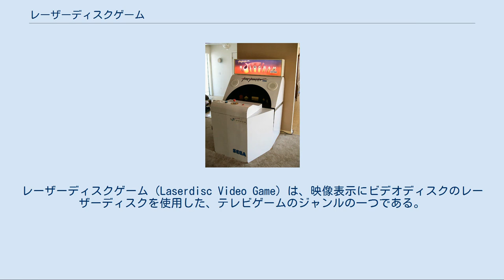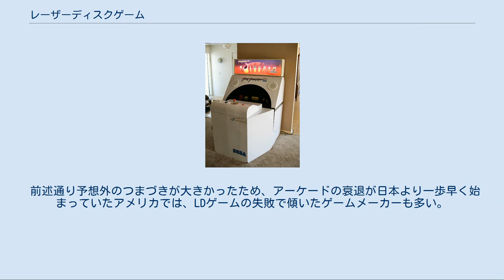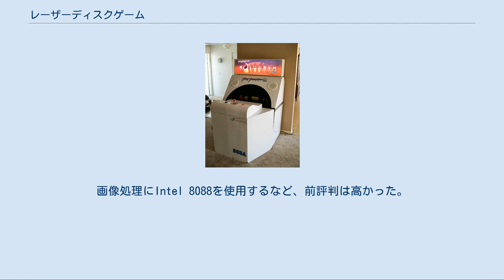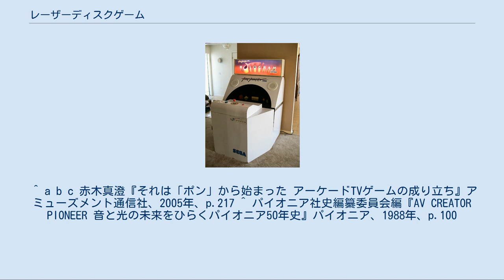レーザーディスクゲーム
レーザーディスクゲーム（Laserdisc Video Game）は、映像表示にビデオディスクのレーザーディスクを使用した、テレビゲームのジャンルの一つである。
一般に略してLDゲームと呼ばれる。
1983年4月に日本で出荷開始された『アストロンベルト』がその第1号である。
 特殊な仕様が必要とされる事から大部分は業務用の大型筐体ゲームである。
家庭用製品として、パイオニアが1984年に発売したpalcom(LDを接続可能なパイオニアのMSXパソコンのブランド)と、1993年に発売したレーザーアクティブ（LD-ROM²、MEGA-LD）が存在する。
1990年代半ば以降、CD-ROMの採用などで動画再生が容易になった家庭用ゲーム機（メガCDやプレイステーションなど）に移植された作品もいくつかある。
 筐体の内部に、通常のテレビゲームに必要な基板やモニター以外に、レーザーディスクとそのプレイヤーが内蔵されている。
この大きさから汎用筐体ではなく、当初は大形筐体やコックピット型筐体として製造された。
 ゲームの進行にあわせ、通常のテレビゲームは電子回路から送られるグラフィックをテレビ画面に出力するのに対し、LDゲームはレーザーディスクに収録された、長時間に渡る実写やアニメーションの映像を表示、場合によっては前述のグラフィックを重ねる。
このため映画やテレビアニメなど版権物のゲーム化も多い。
当時のビデオゲームのグラフィックでは不可能だった、細かく美しい映像が表示される。
 ビデオテープなどのテープメディアと違い、頭出ししたい場所をすぐ出せるというディスクのメリットを活かし、プレイヤーがゲームの進行にあわせてジョイスティックやボタンを搭載したコントロールパネルを操作すると、該当する別カットの映像をすぐに表示、画面表示の切り替えも違和感無く進める事ができる。
 こうした仕組みの関係上、メーカーが同じなら再生用のディスクとコントロールパネルさえ交換すれば、別のゲームへのコンバートも比較的簡単であり、アーケードゲーム基板に順ずる互換性も持ち合わせている。
 前述のように1984年から発売されたパイオニアのMSXパソコンpalcomにアーケードのLDゲームが移植されており、このシステム専用の家庭用オリジナルLDゲームも開発されている。
MSXパソコンは家電メーカーの共通規格であることから、パイオニアからはMSXパソコン一般でもLDに接続できるアダプターも発売された。
このMSXを用いた家庭用LDゲームシステムに対して、LDのライバル規格のVHDでもVHDpc INTER ACTIONというパソコンと接続するシステムが用意され、アーケードではLDが用いられた『タイムギャル』『サンダーストーム』などは家庭用ではVHDを用いたシステムに移植された。
 なお、LDプレーヤー本体とリモコンのみで遊べるテレビゲームの範疇に属さないレーザーディスクゲームも存在し、パイオニアLDCから1982年から1983年に『ミステリーディスク 殺人はいかが?』『ミステリーディスク 殺しの迷路』などの推理ゲーム、東芝EMIからは1985年に『超時空要塞マクロス SFチャレンジゲーム』といったソフトがリリースされている。
リモコンのチャプターサーチ、フレームサーチで選択肢を選んで入力するというゲームブックに近いシステムだった。
後にミステリーディスクシリーズは、MSXパソコンを用いたLDゲームシステムへ1984年に移植された。
 関連づけられるべき存在として、任天堂レジャーシステムの『ワイルドガンマン』（1974年）や『EVRレース』（1975年）、関西精機製作所の『ザ・ドライバー』（1982年）、ナムコ（後のバンダイナムコゲームス）の『ギャラクシアン3』（1990年）が存在する。
任天堂と関西精機製作所の方はフィルムを使用したゲームで、開発したメーカーと内部メカニックの構造の経緯でビデオゲームではなくエレメカとして認識されている。
ただし、相違点は映像ソースがフィルムかLDかだけで、のちに米国のブレントレジャー社が発表した『ストリートバイパー』（1993年）とほとんど変わらず、広義に捉えればビデオゲームのカテゴリーに属することもできる。
撮影はすべて東映が行っている。
後者は1990年に開催された国際花と緑の博覧会（EXPO'90）のために開発された世界最大28人同時プレイ可能なシューティング・...